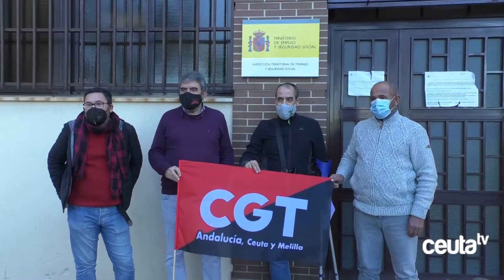CGT demanda a TRACE por la muerte del operario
La Confederación General del Trabajo ha presentado demanda contra la empresa TRACE por la reciente muerte de un operario de la empresa tras caer del camión en el que trabajaba. El sindicato pide que se paralice la actividad sobre los estribos de los camiones de la empresa adjudicataria del servicio de limpieza.